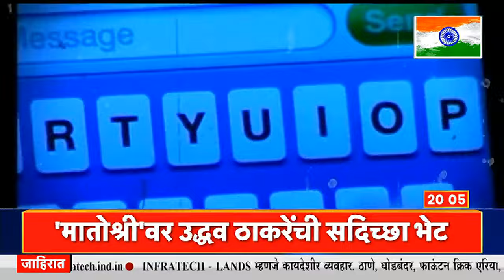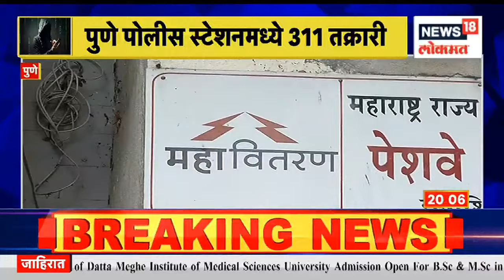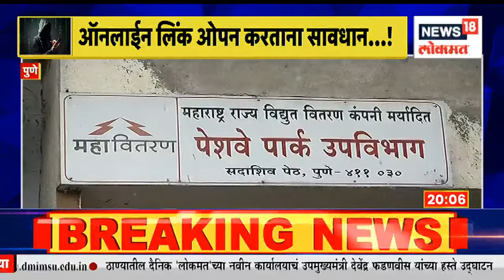MSEB Bill Cyber Scam : वीजबिल भरण्यासाठी ऑनलाईन लिंक वापरताय? सावधान ...!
Cyber crime is on the rise. In Pune, cyber thieves have started looting citizens in the name of paying the Mahavitaran bill.

सायबर गुन्हेगारीत वाढ होताना दिसून येत आहे. पुण्यात सायबर चोरांनी महावितरणचे बिल भरण्याच्या नावाखाली नागरिकांची लूट सुरु केली आहे.
n18oc_crime